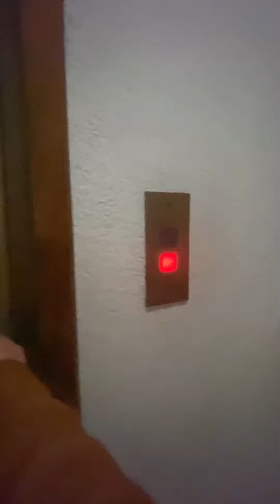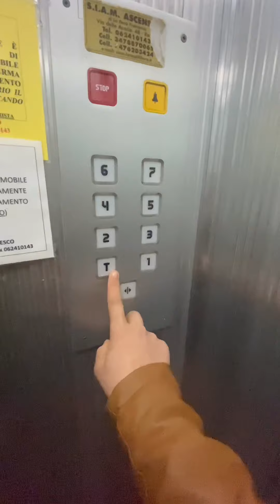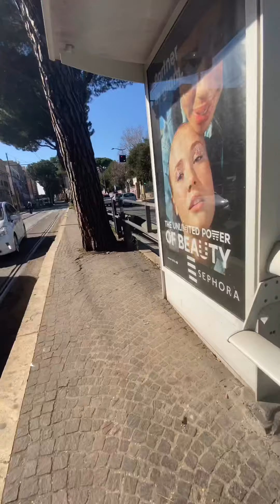Sk Shakil Ahmmed vlog#Vlog 7#Dove sono andato oggi e cosa ho fatto tutto il giorno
Sk Shakil Ahmmed Vlog#Vlog 7

আমি আচকে কোথাই গেলাম আর সারা দিন কী করলাম
তা আপনারা ভিডিও তে দেখুন,